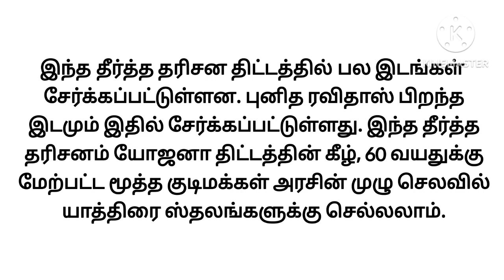அனைத்து மூத்த குடிமக்களுக்கும் பென்ஷன்தாரர்களுக்கும் முக்கிய தகவல் || Pensioners Latest News Today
8th standard questions and answers.